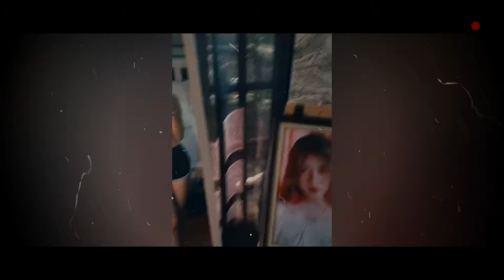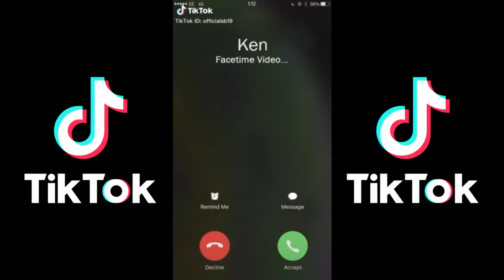SB19 Ken Suson || A TikTok Video Compilation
TikTok is one of the latest trends when it comes to social media networks. It is all about amateur videos that are often created with a musical background. This video is a Titkok Video Compilation of one of the hottest members of SB19, Ken Suson! 🔥

Know him more! 👇
SB19 Youtube Channel: SB19 Official

I'll do my very best to make your requests. 😊